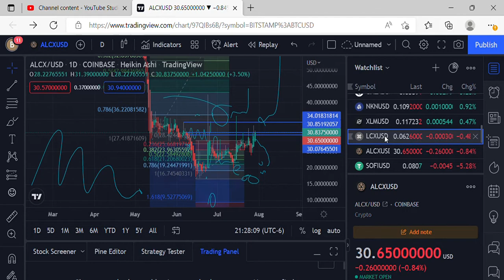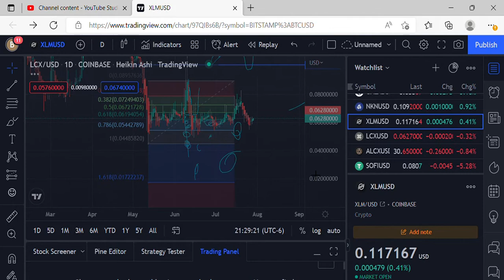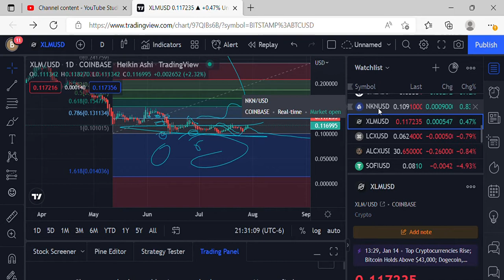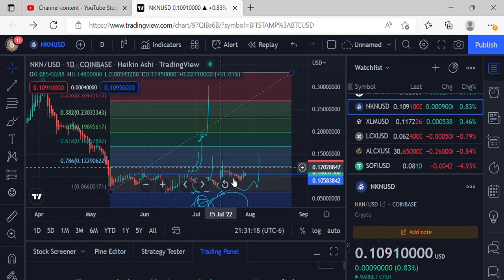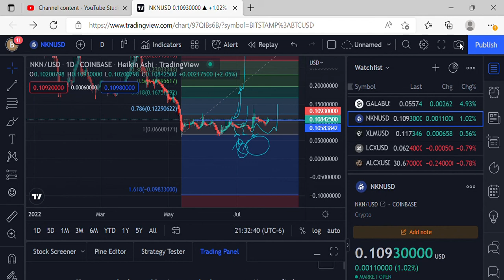PRICE PREDICTIONS ALCX, LCX XLM, NKN,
ytmp3free.cc_free-gangsta-rap-trap-beat-on-egg-no-copyright-music-youtubemp3free.org, STORMS STAY LOOSE- MUSIC CREDITS